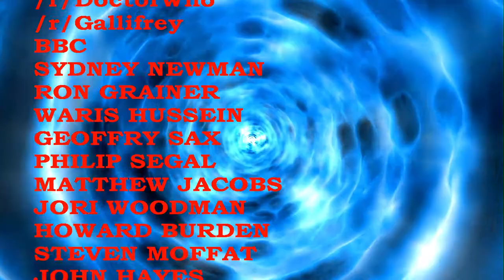Obligatory filler episode in which nothing really happens (Doctor Who Parody)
"Master When" Season 1 Episode 3.